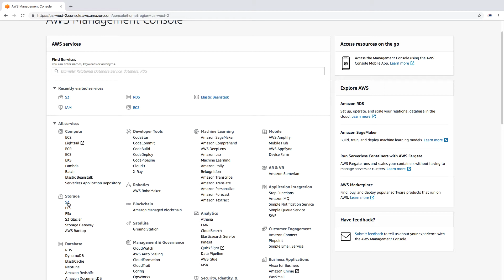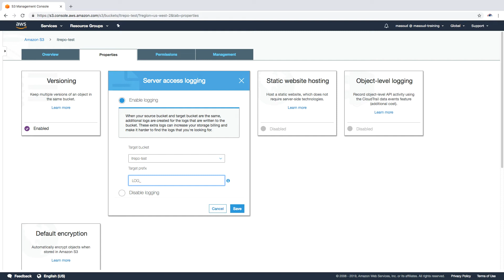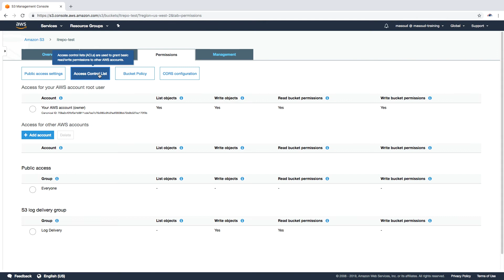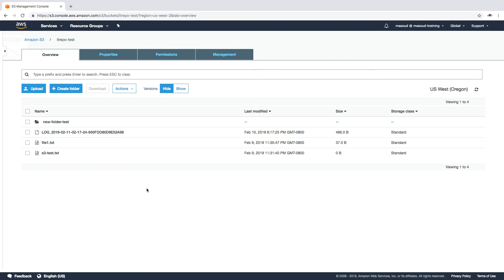Configure AWS S3 Bucket logging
💨 Quick review AWS S3 Bucket logging
👁 About this video : AWS S3 Bucket logging !
👋 About this channel : My Name is Masoud and i am the creator of ITrepo !  ITrepo is an online training platform for learning IT topics such as Core infrastructure services Microsoft  Linux , Vmware , Cisco and cloud solutions like Azure and AWS , i am trying to share some information about this exciting field to you, so it may be a way for changing your life!